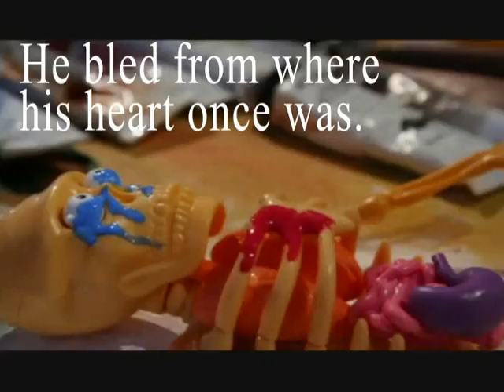Herman and the Cow-Head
When Herman, a solitary skeleton finds himself broken hearted, a new friend comes to the rescue.